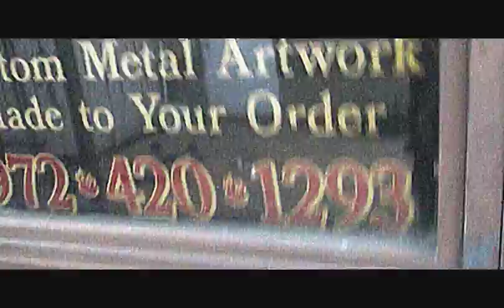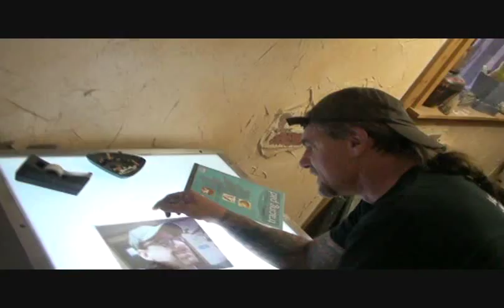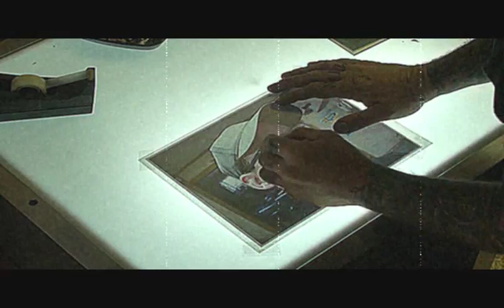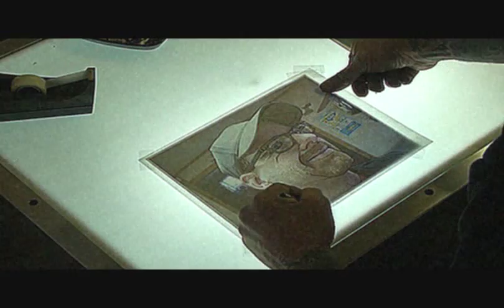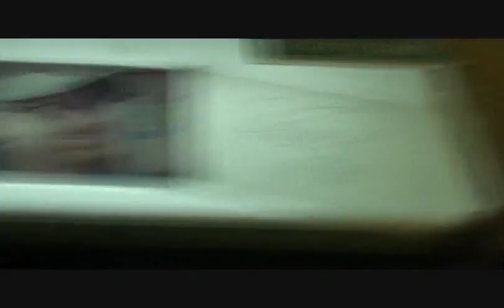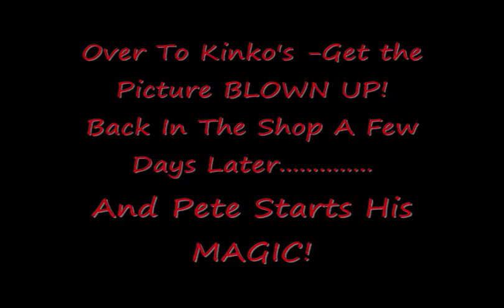Plasma Cutting-The Art Of METAL Fabrication Part 1